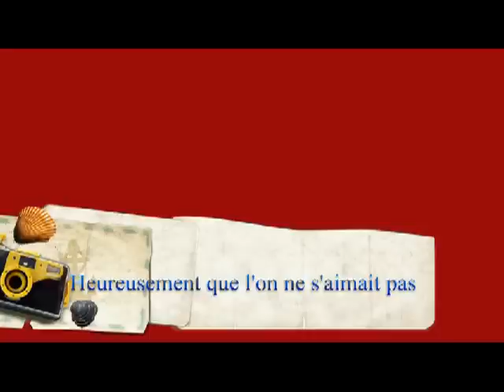"Heureusement que l'on ne s'aimait pas" (Like a sad song) Nana Mouskouri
Enregistré en mai , juin et juillet 1977- Studio Morgan (Bruxelles) -Orchestre Alain Goraguer

(J.Denver) adpt M.Jourdan